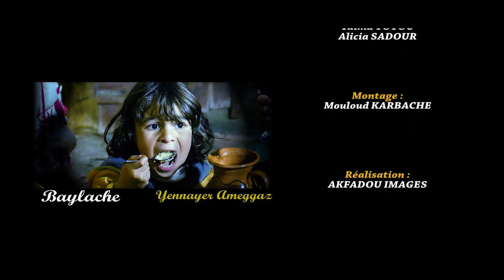BAYLACHE vidéo clip 2019 exclusivité YENNAYER AMEGGAZ réalisation AKFADOU Image